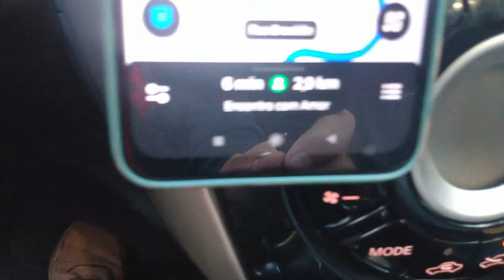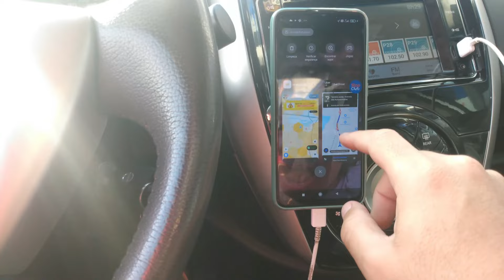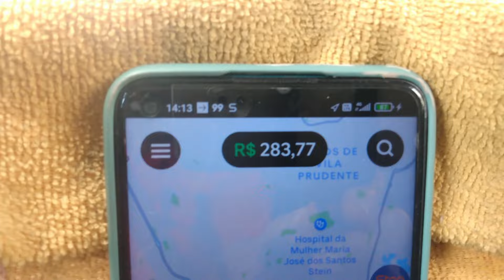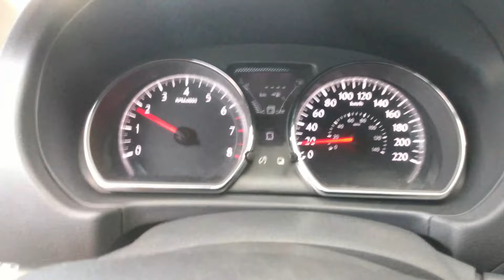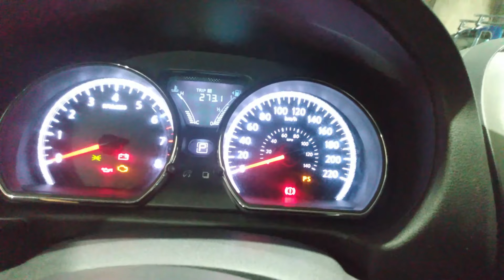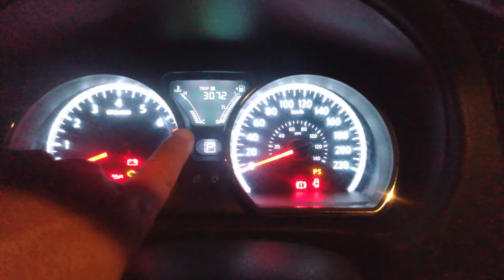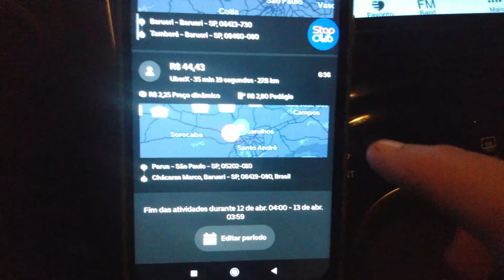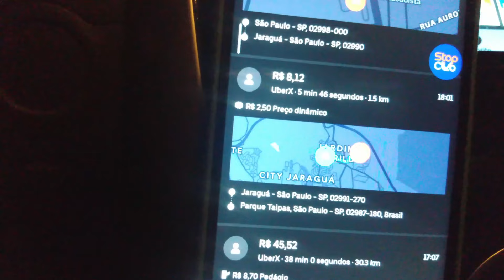A magia das corridas medias e longas!!!!! Uber 99 Pop Indriver mobizapsp Lalamove.